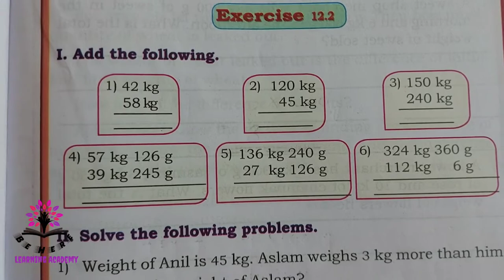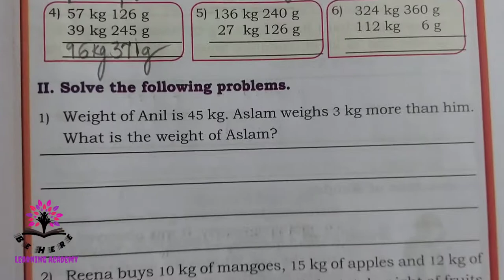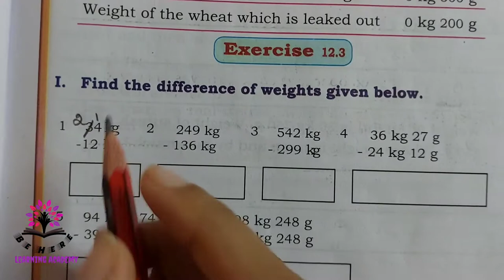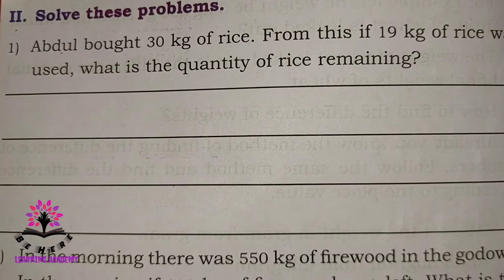MEASUREMENTS WEIGHT (part 2) -CLASS 4 -MATHEMATICS - Karnataka State Syllabus